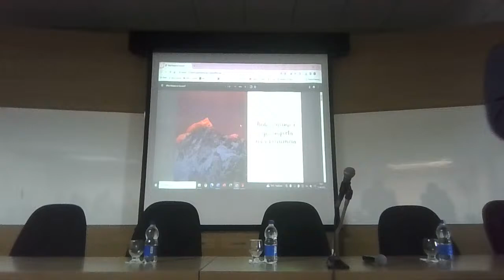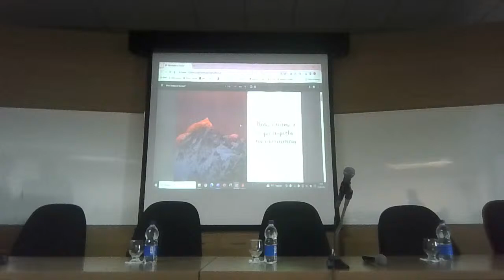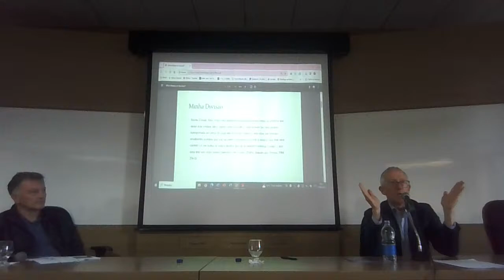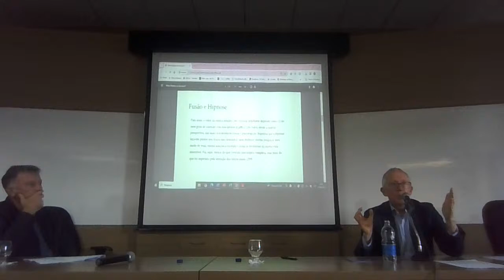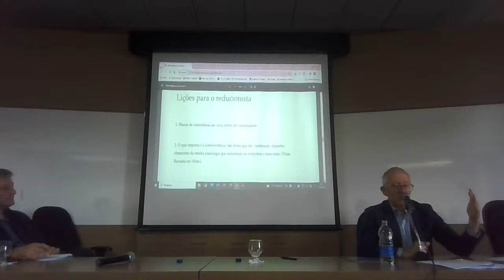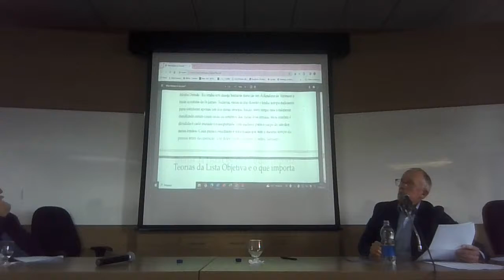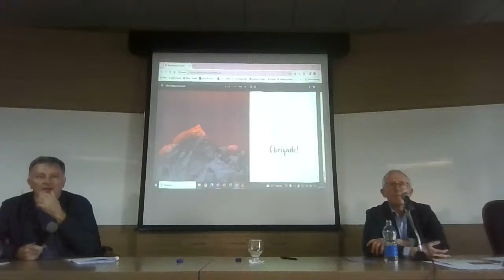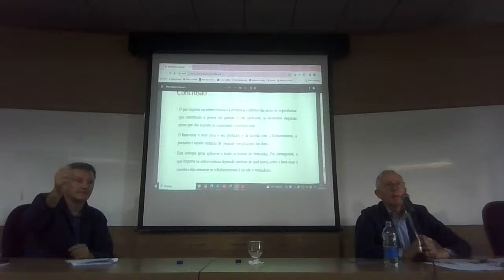Reductionism and What Matters In Survival - Prof. Dr. Roger Crisp (University of OXFORD)